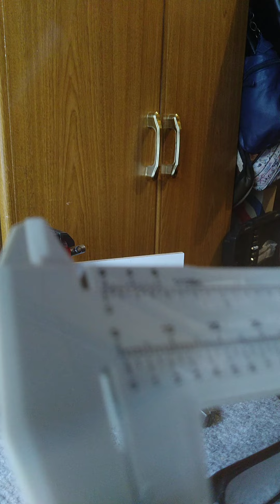Recuperando patilla de lentes de plástico descartables,6 minutos.